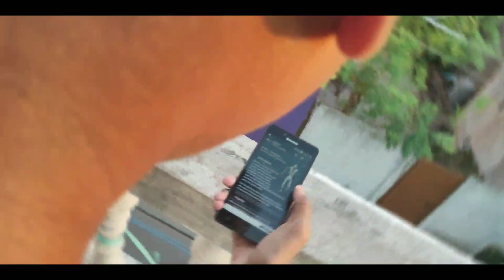Hulk Vs SCP-096! | SCP-096 in real life!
SCP-096 is a humanoid creature that is normally extremely docile. However, when someone views SCP-096's face it will enter a stage of considerable emotional distress. SCP-096 will cover its face with its hands and begin screaming, crying, and babbling incoherently briefly before chasing down the person who viewed its face.

SCP-096 will not stop until it reaches the person's location, after which it will proceed to kill them. Afterwards it will regain its composure and become docile once again.